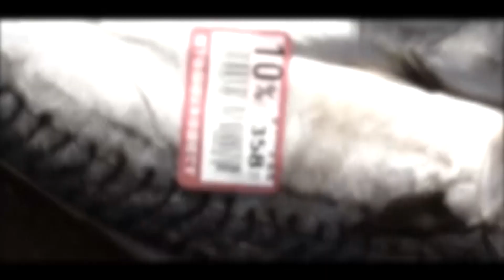【ポケ森】現実味を帯びすぎてしまった…実写版『どうぶつの森 ポケットキャンプ』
思いませんでしたか？
りんごの木揺すったら全部落ちてくること。
住人が動物になったことで、変わる食生活のこと。
主人公は若いくせにキャンピングカーを持っていること。etc...

ゲームなんでそんなこと考えちゃいけないことわかってます。
でも、理系のせいなんですかね？全てのゲームをリアルに置き換えてしまします。
例えばドラクエ
なんで主人公のレベルと合わせて魔物や武器がそれ相応になっていくのか？街は数えられるくらいの人間しかいないのに、なぜ経済が活性化しているのか？街から街へ移動する商人の半端ねぇつよさ(あいつらだけで魔王倒せるクラス)。１ターンずつ攻撃を待つ魔物と主人公たち。

まぁこんなことばっか考えてるから、ネタが思い浮かんでくるんですけどね。ありがたい話です。

〇Twitter
最新情報や津野の行動をいち早くチェック！

Twitterでは様々な企画をしていますのでぜひfollowを！

〇ファンレターの宛先こちらで↓
106-6134
UUUM株式会社 津野直哉/ツナ宛

〇オヌヌメな動画
①【深夜企画】子供っぽい服装で深夜徘徊してると警察に補導されるんじゃね？

②【前編】元彼女と行くはずだったディズニーランドに1人(ソロプレイ)で行ってみた。